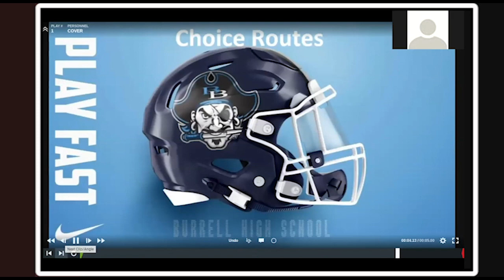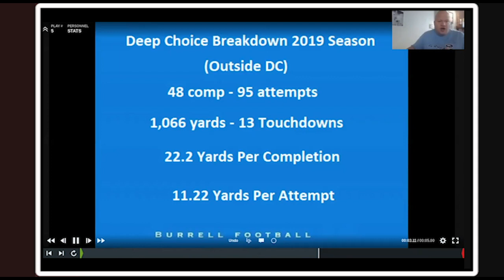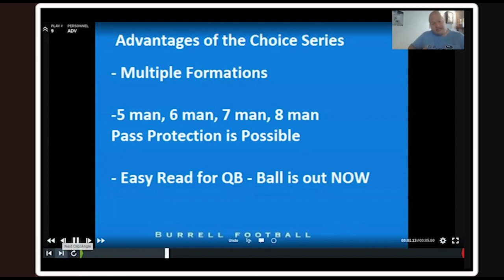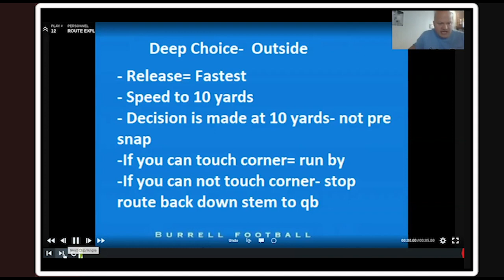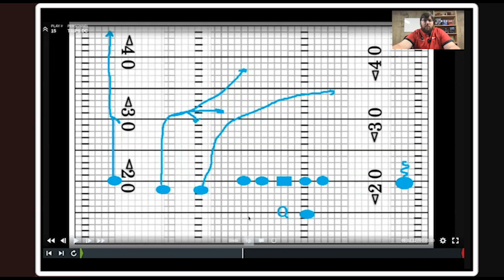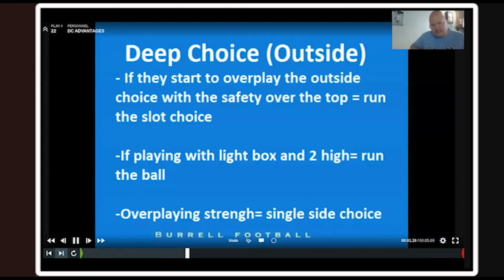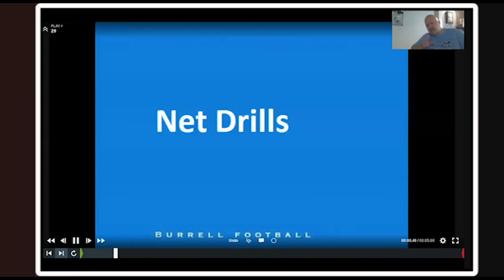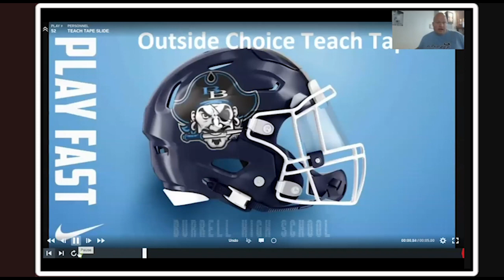Home Clinic | Choice Routes - Shawn Liotta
Shawn Liotta is the HC at Burell HS, PA